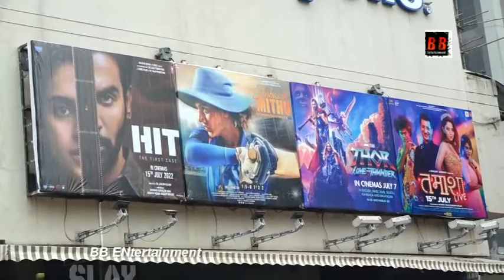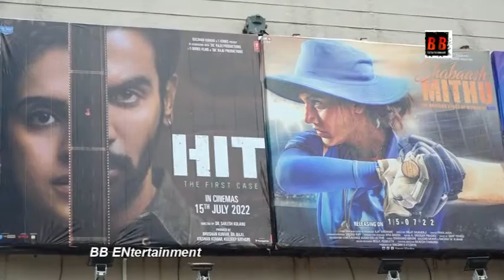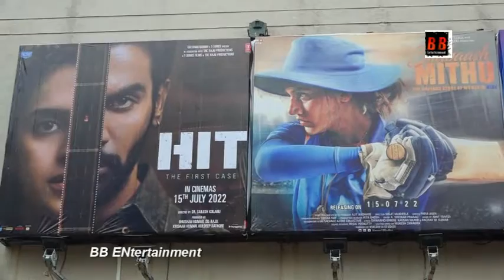Public Review Of Film Shabaash Mithu